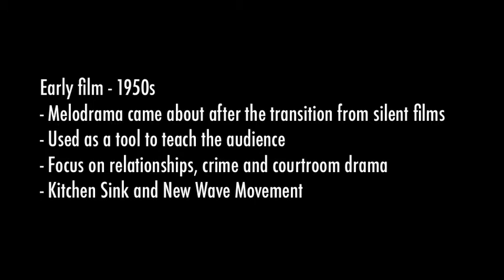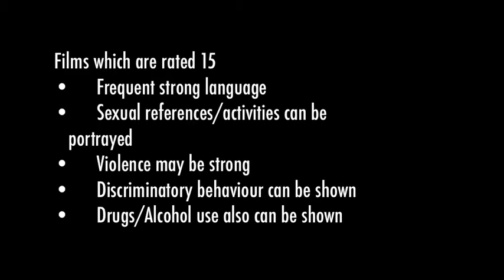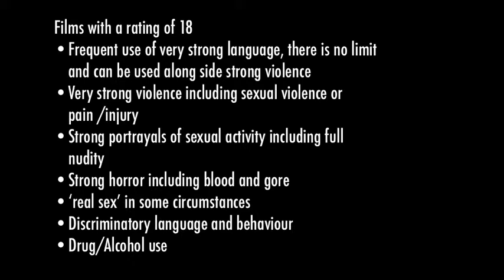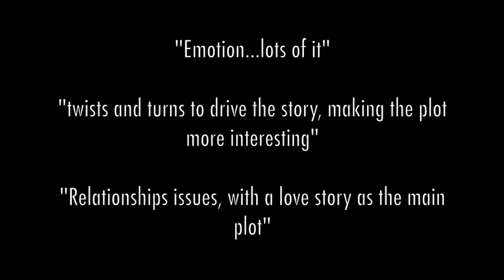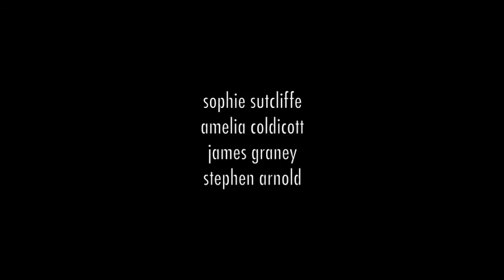A2 Media - Teen Drama/Social Realism A Documentary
A Level Media Studies research and planning - genre research findings